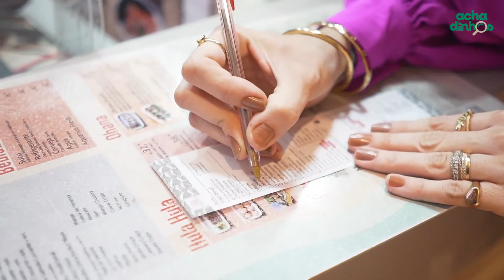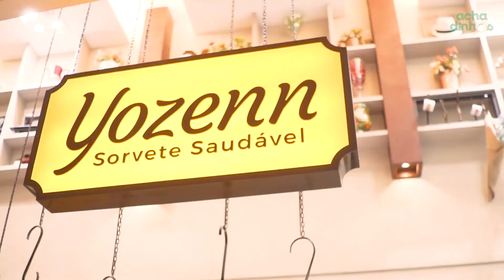Achadinhos Iguatemi • Lanches Saudáveis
Neste episódio do AchadinhosIguatemi, a Karla Alexandrina (@karlaalexandrinamakeup) vai te ajudar a encontrar opções irresistíveis de comidas mais saudáveis em lojas do Shopping Iguatemi Fortaleza.

Aperte o play e confira quais foram as lojas!